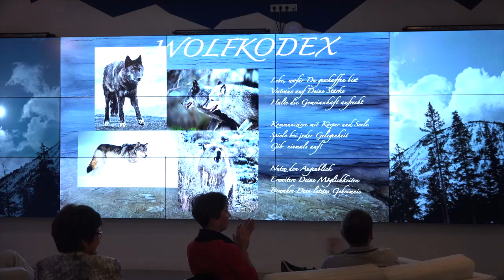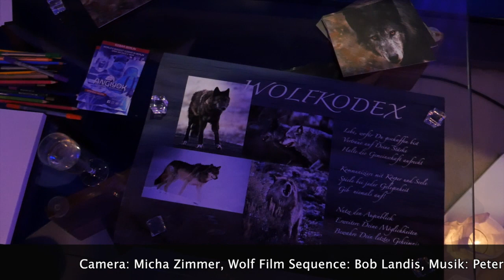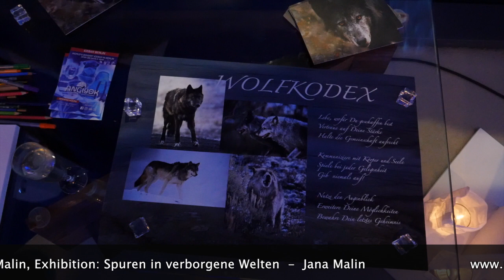"Wolfnight" - Spuren in verborgene Welten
Vielen Dank an alle, die mitgefeiert haben! ...eine unvergessliche Nacht. !

Veranstaltung: Jana Malin: Wölfe – Spuren in verborgene Welten.
Freitag, 14. September 2018, 19.30 Uhr in den Eiswelten Berlins.

Es war eine Nacht voller Emotionen und Leidenschaft, und zwischendurch wagten wir einen Spaziergang bei -10°C durch eine kunstvoll gestaltete Landschaft aus blankem Eis.